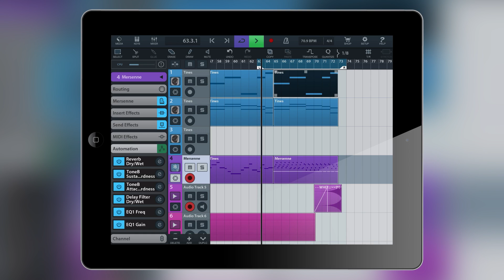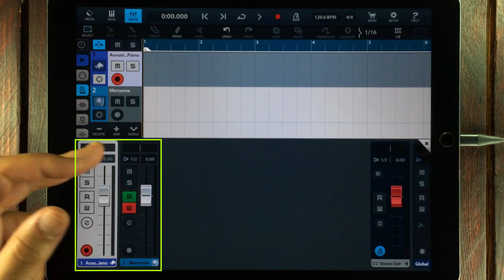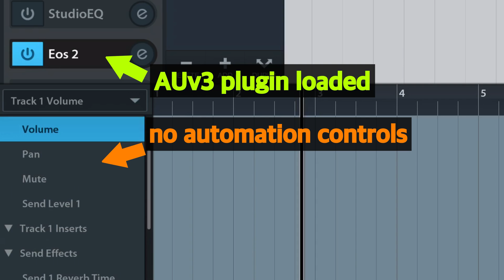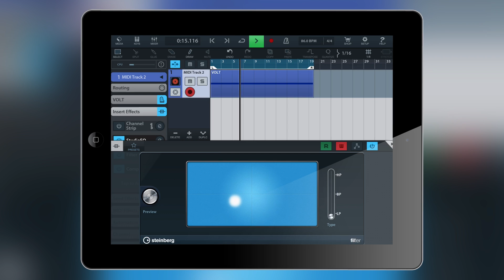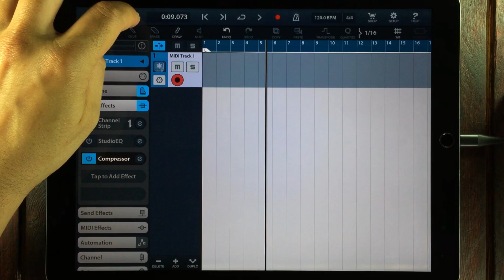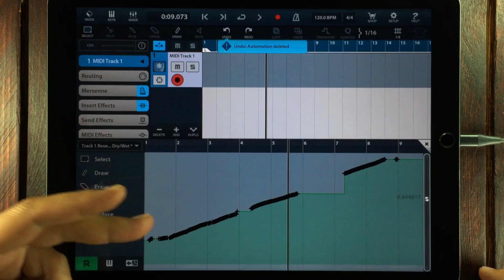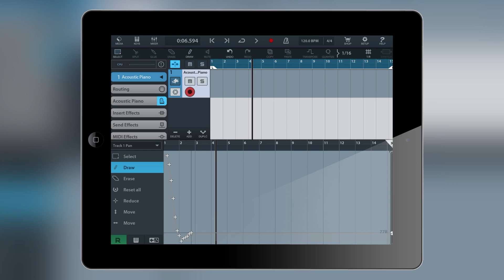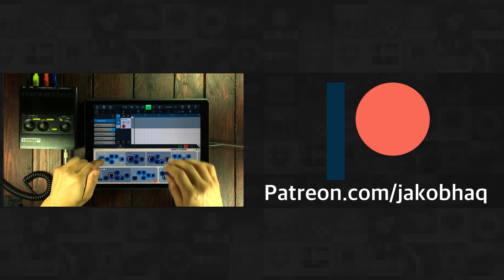CUBASIS 2 AUv3 Automation EXPLAINED │ haQ attaQ 291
Ok so Steinberg's Cubasis 2 has great support for Automating Audio Unit ( AUv3 ) plugins, whether they're audio effects like compressors and equalizers, or musical instruments like synthesizers and drum machines. Parameter automation is something I work a whole lot with when producing my own music and it can be a bit fiddly to get into. So I made this complete tutorial and guide In the hope of demystifying how AUv3 automation works, show how to use it and how powerful this feature really is.